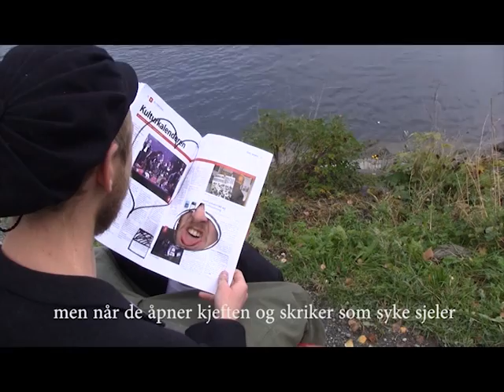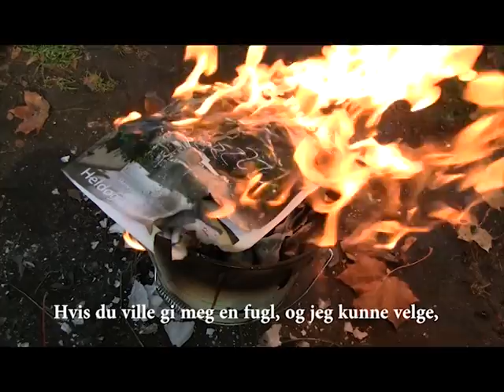Pirum - Jeg hater Under Dusken UKA-13